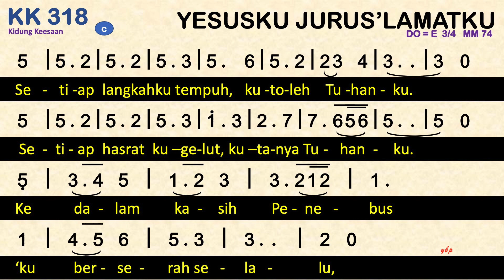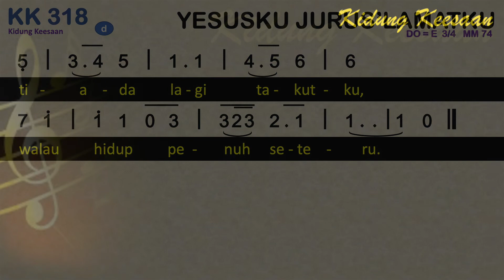KK 318 Yesusku, Jurus'lamatku - Kidung Keesaan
KK 318 – Yesusku Jurus’lamatku
do = e
3 ketuk

Yesusku Jurus’lamatku,
Tuhanku, Mukhalisku.
Tumpuan pengharapanku
dan perisai perlindunganku.
Tatkala hidupku sendu
dan hati gundah pilu,
Tuhanku Yesus kuseru dan
jiwaku tenang dan teduh.
Setiap langkahku tempuh,
kutoleh Tuhanku.
Setiap hasrat kugelut,
kutanya Tuhanku.
Ke dalam kasih Penebus
‘ku berserah selalu,
tiada lagi takutku,
walau hidup penuh seteru.